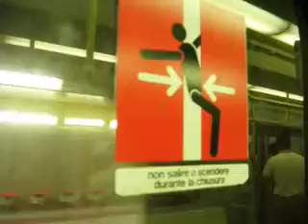Stop This Train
This is EXACTLY how I feel right now . . . in my hunt for an apartment